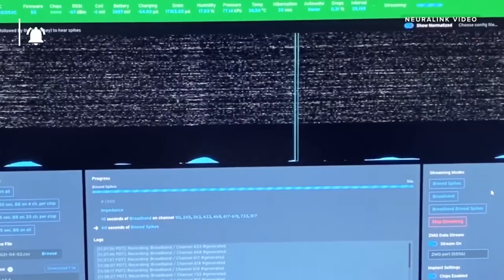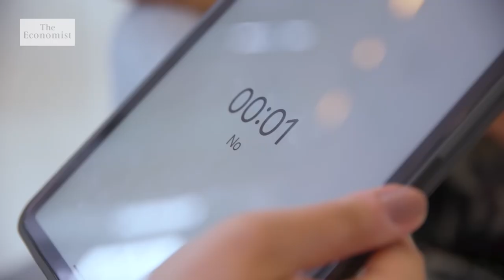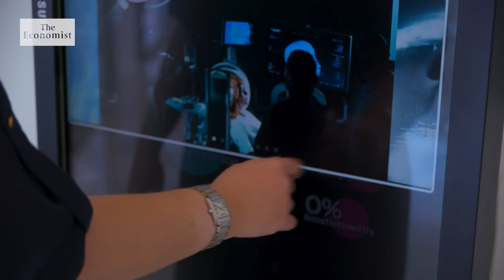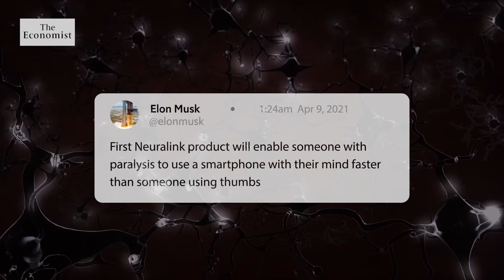Are brain implants the future of computing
Artificial Intelligence (AI) Documentary